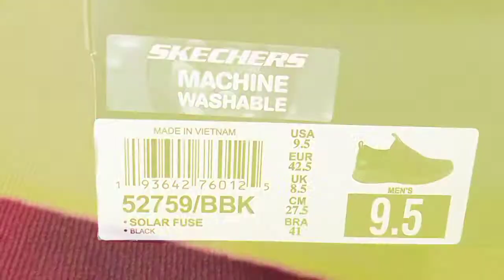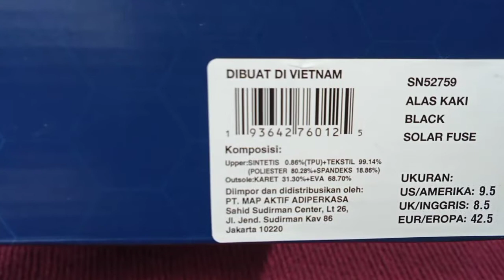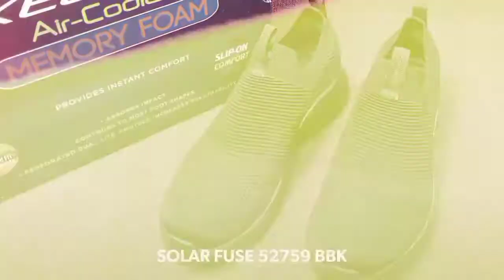SKECHERS SOLAR FUSE 52759 BBK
SKECHERS SHOES

FULL BLACK
FOR MEN'S

Description :

Attain the perfect sleek sporty style with flexible well cushioned comfort in the SKECHERS Solar Fuse shoe. Soft woven nearly one piece flat-knit mesh fabric upper in a slip on sporty comfort walking and training sneaker with woven detail. Air Cooled Memory Foam insole, highly flexible midsole.

CONSTRUCTION :

Soft woven athletic flat-knit nearly one piece fabric upper

Slip on sporty walking and training sneaker design

Mesh fabric upper with interwoven two-tone heathered look

Woven-in subtle rib knit textured detail on front and side panels

Heel and instep overlay panels with SKECHERS logo and pull on top tabs

Interwoven ventilating front panel

Side S logo

Stretch fabric instep and side panels for easy slip on fit

Soft stretch knit texture collar for added comfort

Soft fabric shoe lining

Air Cooled Memory Foam cushioned comfort insole

Midsole top layer trim with Air Cooled logo detail

Midsole design with two tone accent side and sole panels

Textured midsole details

Flexible outsole with contrast rubber panels

1 1/4 inch heel

TERIMA KASIH.